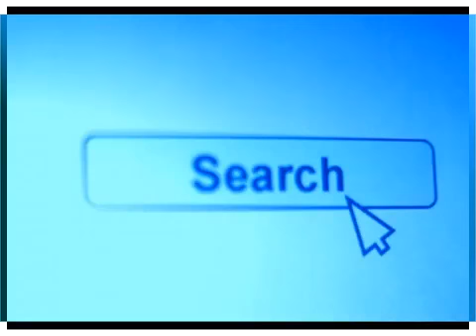TBSドラマ「家族狩り」 明日スタート~つボイノリオ 2014-07-03